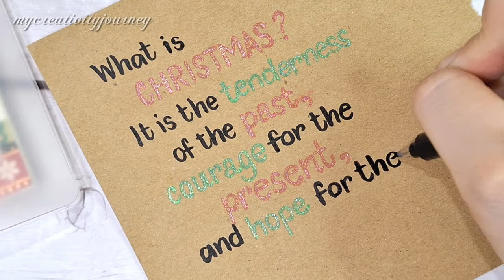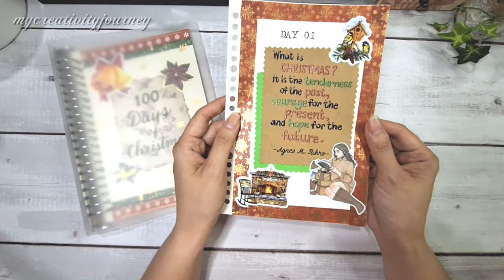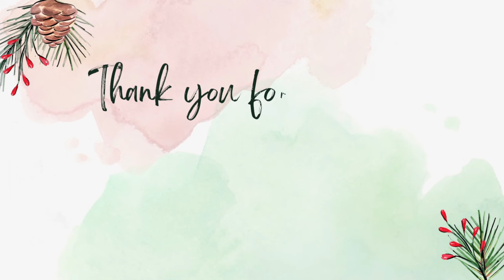100 Days of Christmas Series: Day 01 | My Creativity Journey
It's 100 days before Christmas!!!

Today is the first entry for my 100 Days of Christmas scrapbook journal. This will be a compilation of Christmas quotes from known people, which I will write and create for my scrapbook.

I do NOT claim ownership to these Christmas quotes.